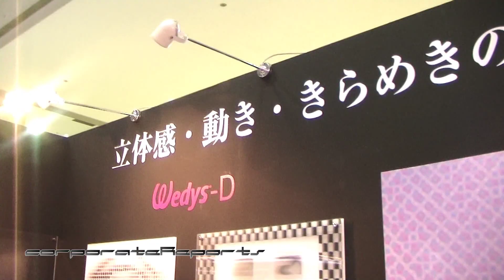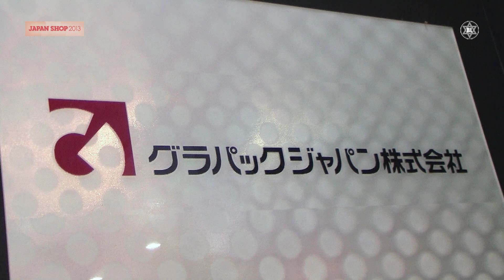【グラパックジャパン】 裸眼でスムーズに動く「Wedys」と3Dの「HALS」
§　大正十四年創業の紙、印刷、パッケージのエキスパートであるグラパックジャパン。高品質・低価格・短納期を重視し、多数の国際特許を取得。世界三十数カ国へ輸出する。

「Wedys」はマイクロレンズアレイに独自画像技術を適応させ、マーク・シンボル等の画像が視角に応じ裸眼でスムーズに動くように見せる印刷表現。
3D－立体印刷素材「ＨＡＬＳ（ハルズ）」は、グラパックジャパンの特許製法により製造されたマイクロアレイレンズシート。
「Bri-o-coat」は、特に銀蒸着紙などに加工すると効果を発揮する。サンプルがHPに用意されている為、簡易に注文する事ができる。

『おっ。』と思われる城東ならではの技術に、人は惹かれるものだ。

東京都墨田区堤通2-7-38

開発本部本部長：渡辺功典

JAPAN SHOP 2013／日経メッセ 街づくり・店づくり総合展